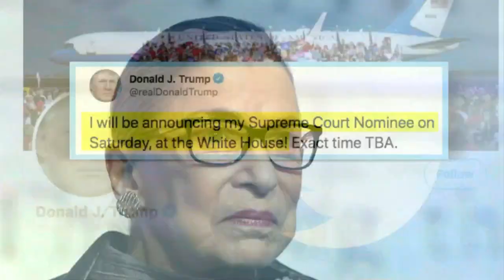Mitt Romney Signals He's On Board With Senate Taking Up Supreme Court Nominee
CBS4's Skyler Henry reports on the political battle taking place to fill the vacancy left by late Justice Ruth Bader Ginsburg.